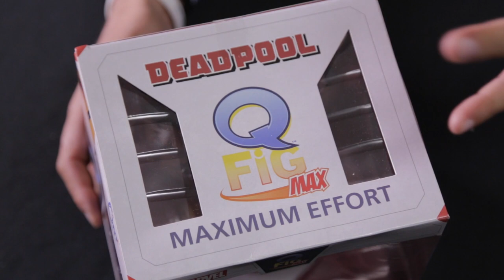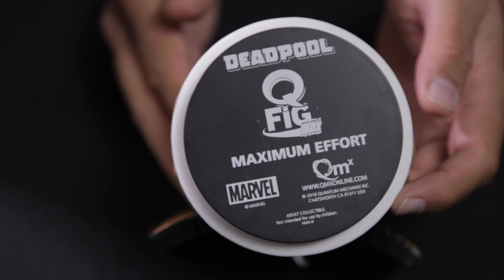DEADPOOL volando con Máximo Esfuerza, figura de colección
Viernes de Unboxing y no te podemos dejar sin que veas una joyita que me encontré en el mundo.